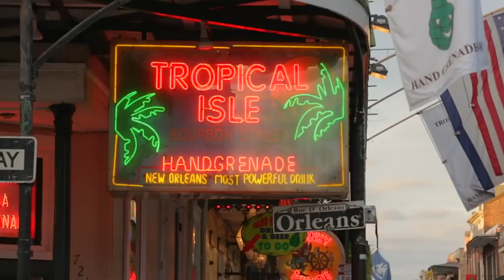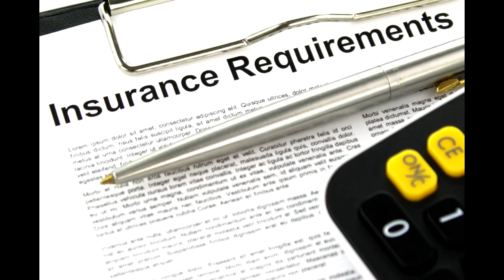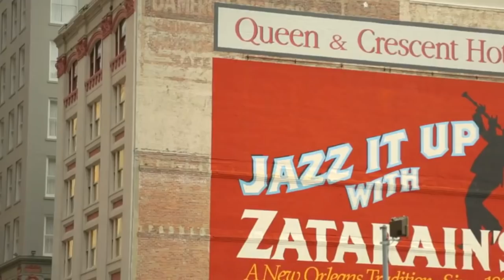Top 10 reasons NOT to move to New Orleans, Louisiana. Mardi Gras visit can be dangerous.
Top 10 reasons NOT to move to New Orleans, Louisiana. Mardi Gras visit can be dangerous. The Big Easy is one of the most visited cities in the United States, but like all places, it has some negatives. This is a list of 10 of those things.  They have bad roads, you'll need Allstate.

Mailing Address:   World According to Briggs
                                 20449 SW Tualatin Valley Hwy

Travel essentials:
Sling Bag
Do you want to make videos as I do on this channel? This is all you need:
DJI Iphone Mobil 2
Sound Cage
Editing Software
Shuttle Controller
Pop filter